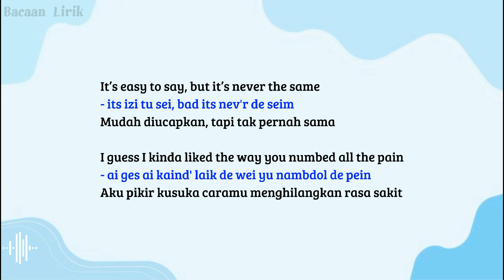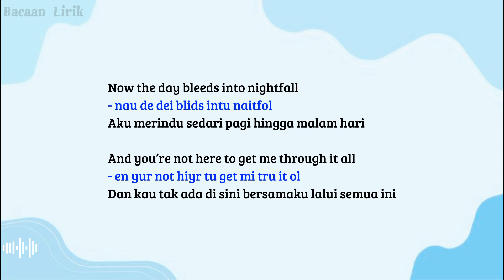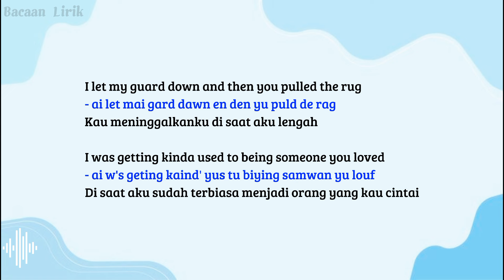Someone You Loved - Lewis Capaldi | Cara baca lirik lagu bahasa inggris mudah (easy english)